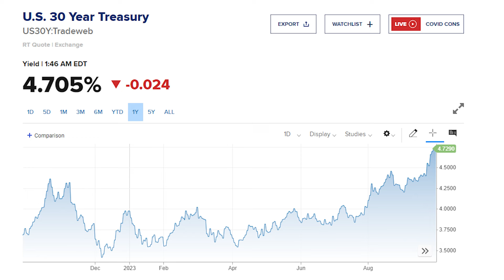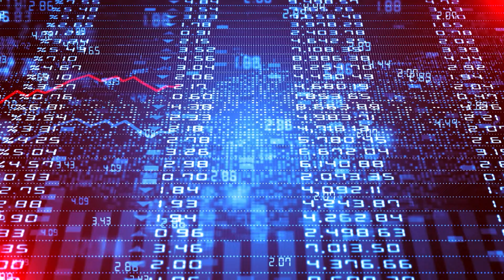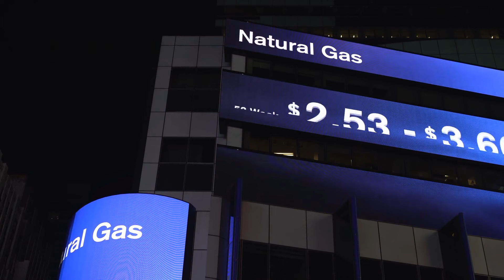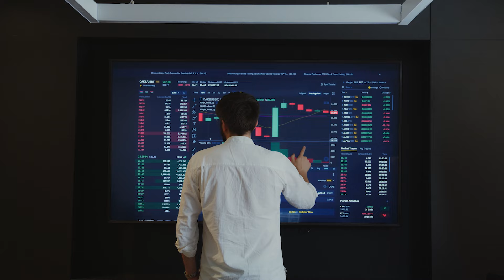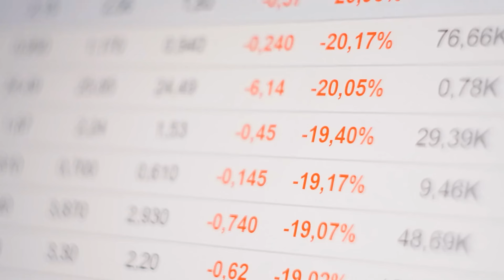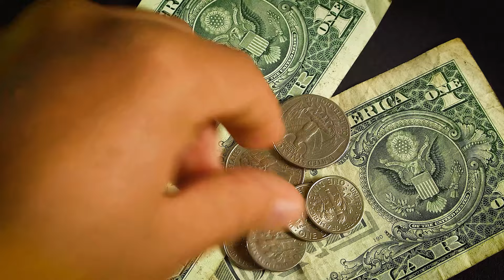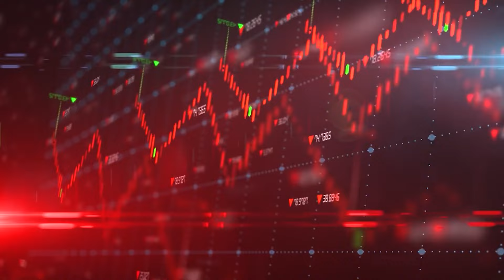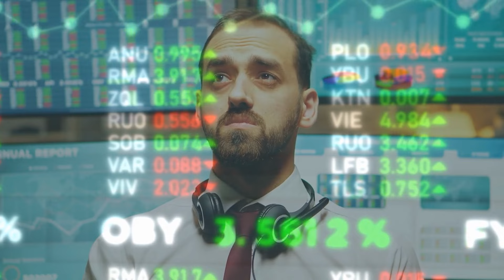A US Government Sector Just Bought Trillions In Gold & Repriced Gold Much Higher | Peter Schiff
Peter Schiff says Gold will be repriced much higher...